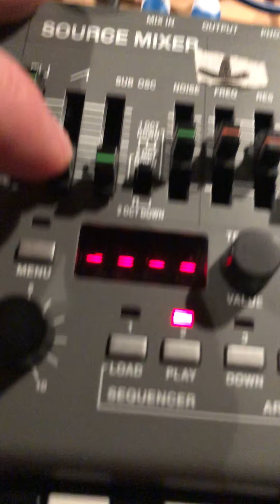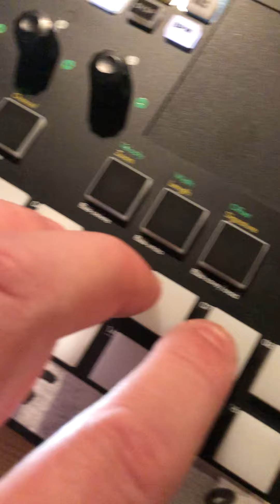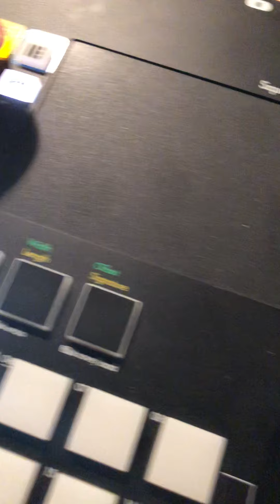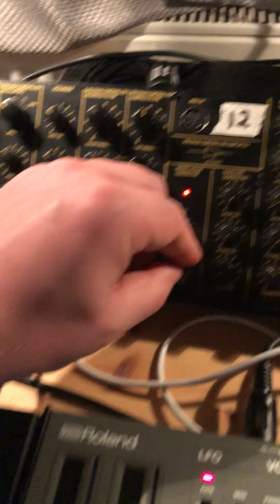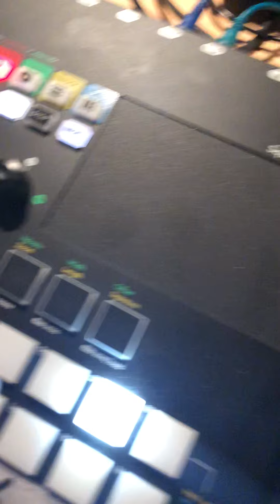K.Y.D - Put Some Cheese On It! (Low Battery Mix)